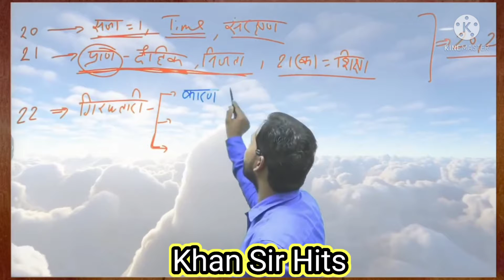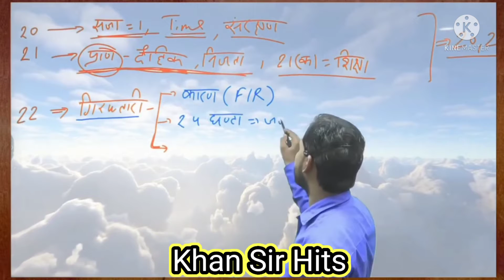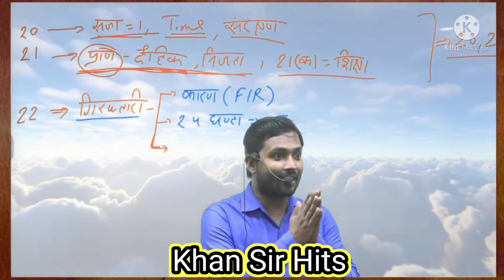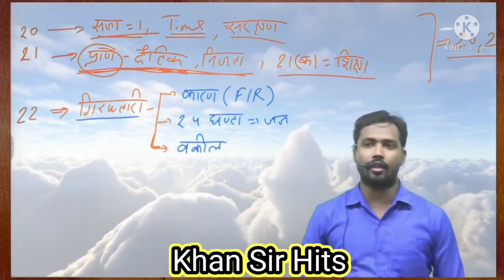अगर_आप_UPSC, MPSC_की_तैयारी_कर_रहे_हो_तो_इस_वीडियो_को_ज़रूर_देखें_|_#khansirhits